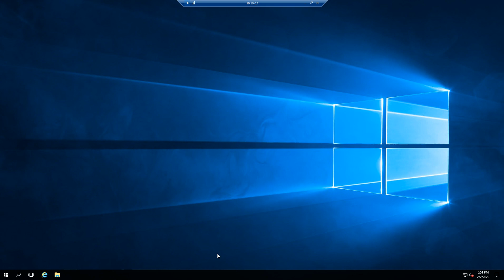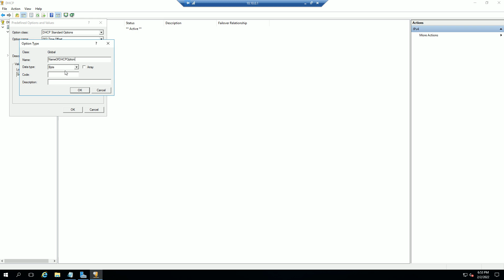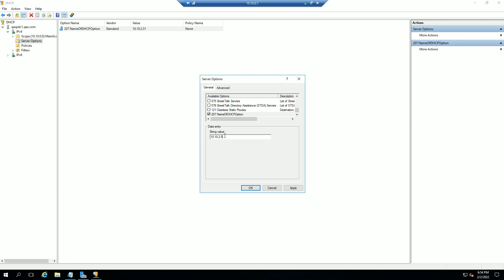Add DHCP Server Option with Name & Code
This tutorial shows how to add additional DHCP server option code which are not listed by default.